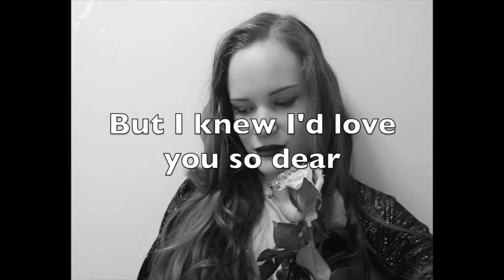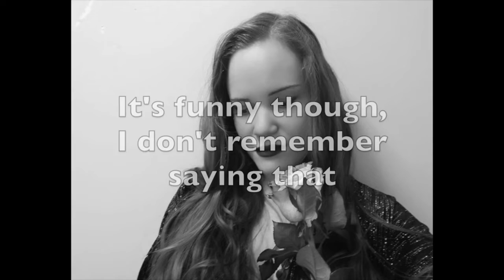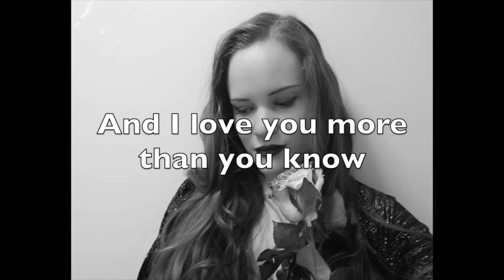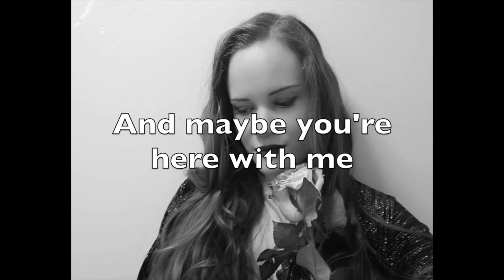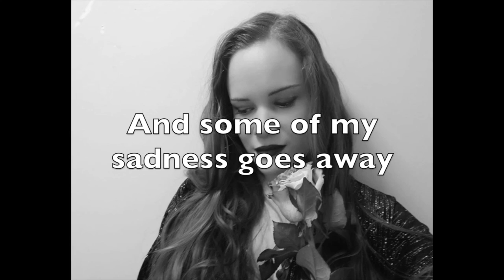Original Song About Miscarriage (Blue Sky)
NEW ALBUM OUT NOW! To download or stream 'Under The Pier'

Sorry I haven't been posting in a while, I had a late miscarriage (14 weeks) so have been really ill. I wrote this originally as a poem, but decided to sing it for you guys. Hope this helps anyone who's going through the same! You're not alone x

Ashleigh Hennessy - Blue Sky (Original song about miscarriage). Performed by Ashleigh Hennessy.

And just in case you missed it:
To download or stream Ashleigh's debut album 'A Piece Of Me Missing':
 OR
To buy a CD (if you're old skool like me):